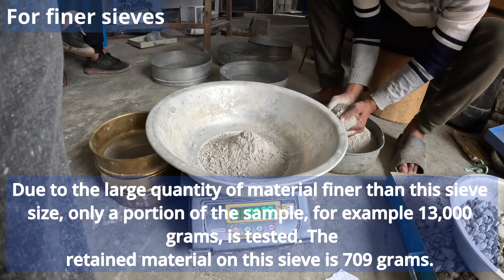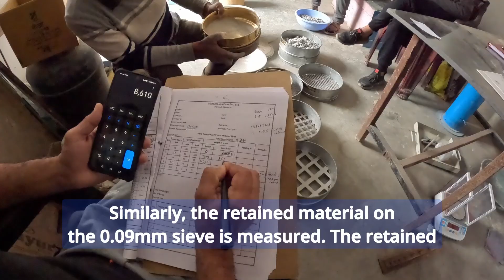How to Check Gradation of Base Materials / Sub Base Materials ??construction material sieve analysis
In this video, I’ll guide you step-by-step on how to perform a gradation test for base materials. Gradation testing is a critical process before laying the base for construction projects. It ensures the material meets the required specifications for optimal performance.

What You’ll Learn in This Video:
Preparing the Sample:

Collecting a representative sample from the source (crusher or stockpile).
Drying the sample for 12 hours and dividing it into equal segments.
Sieve Analysis Process:

Arranging sieves in order: 45mm, 22.4mm, 5.6mm, 0.71mm, and 0.09mm.
Weighing retained materials on each sieve.
Explaining the calculation of cumulative retained weights and determining the percentage passing.
Interpreting Results:

Comparing test results against specification ranges for each sieve size.
Identifying whether the material meets standards and discussing corrective actions for non-compliance.
Gradation Curve:

How to create a gradation curve to visualize material distribution across sieve sizes.
Why Gradation Matters:
Proper gradation ensures the base material has the right mix of particle sizes, enhancing strength, stability, and performance.

Whether you’re a student, engineer, or technician, this video will help you understand and perform gradation testing effectively.